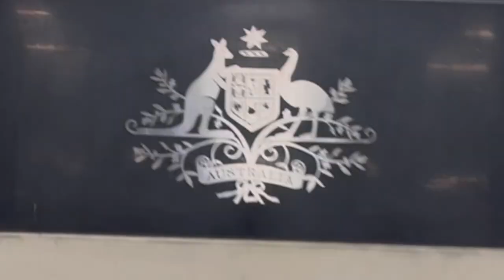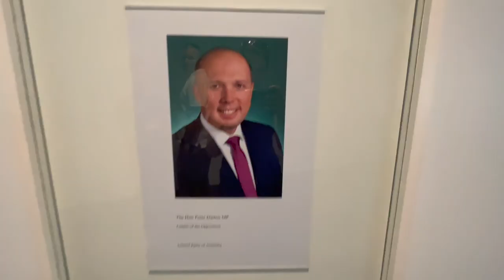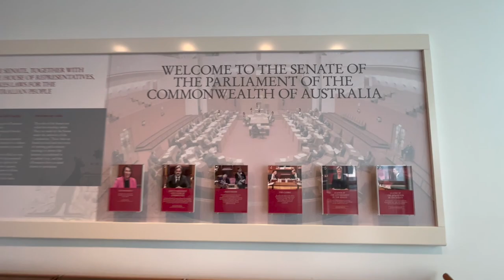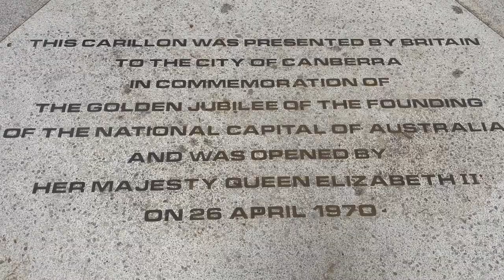Day 8 Part 1 - Parliament House/National Carillon/Mt Ainslie Lookout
Hi Guys! Welcome to Part 1 of Day 8! We made it to Canberra and head to Parliament House. There we find the Lego model, the Upper and Lower House, The Great Hall and explore the rooftop! Once we've explored Parliament House we head off to the National Carillon. Unfortunately we didn't get to hear the 57 bronze bells play their beautiful music as it was temporarily closed. Then we head off to Mt Ainslie Lookout to take a few happy snaps. Our afternoon is filled with the fun and excitement of Questacon, but you will have to wait until Day 8 Part 2 to watch!